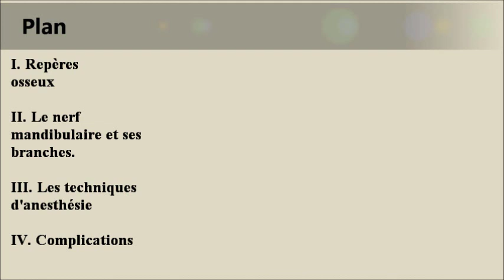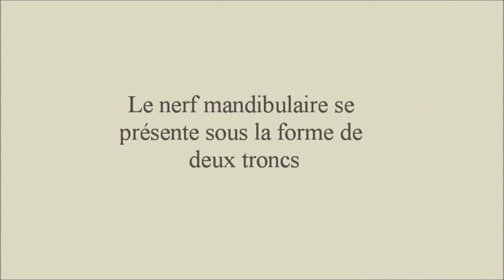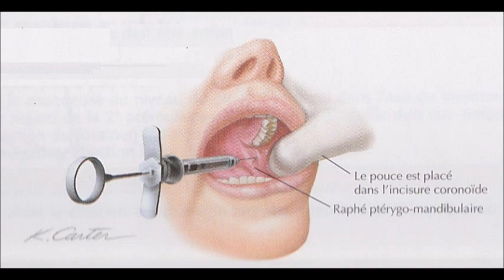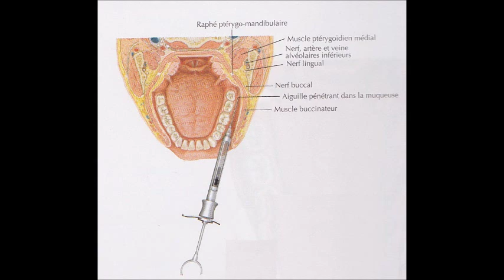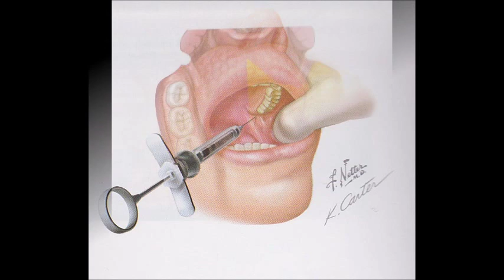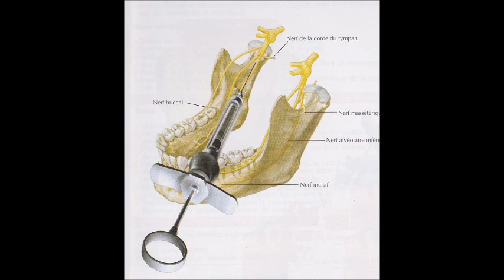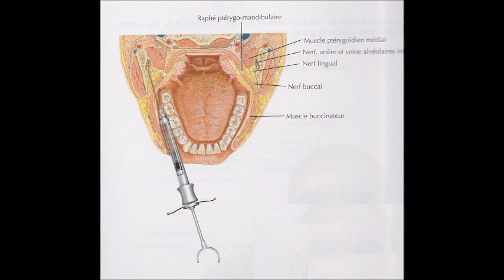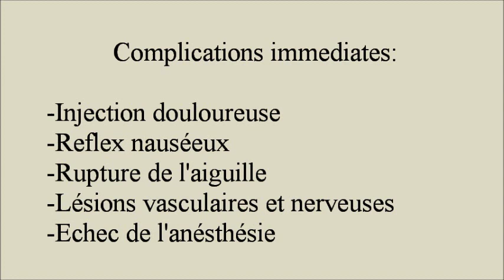Base anatomique de l'anesthésie du nerf mandibulaire UNICE 2013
Unice 2013
Professeur BAQUE